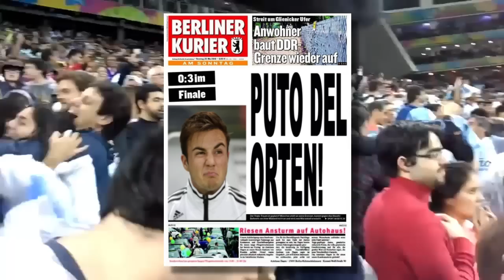Gotze falla en la final del mundo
Lo que todos quisimos ver... Gotze tirando esa última bocha afuera. Con esto me despido de los videos de la final del mundo... ya no quiero sufrir más editándolos... PARE DE SUFRIR!
TW: @zekiel79